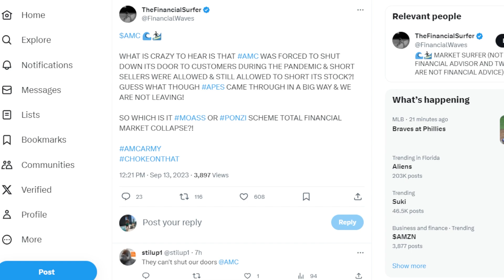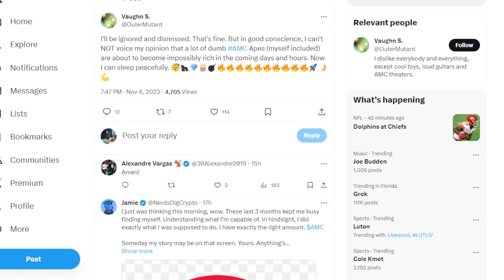AMC STOCK: SHOULD THIS WORRY US?!